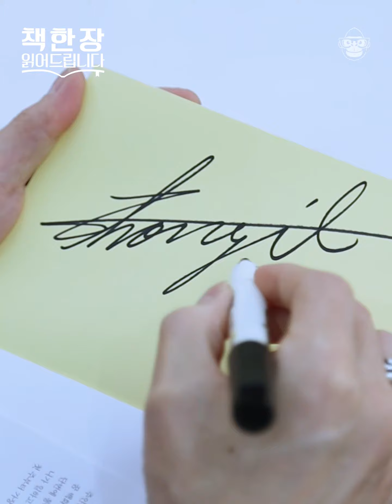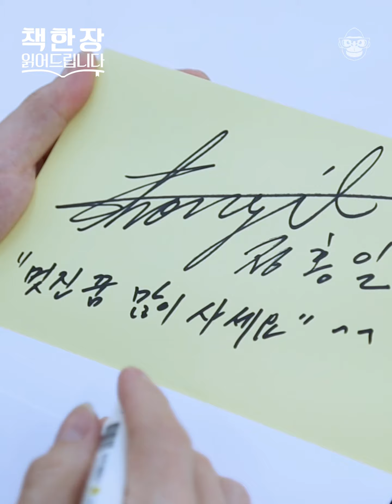(감상평이벤트) 촬영장을 달달하게 만드는 꿀보이스 정홍일😍 댓글 달고 친필싸인 책 받아가세요! | 책 한 장 읽어드립니다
책 한 장 읽어드립니다 비하인드 영상에 감상평을 남겨주시면
가수 정홍일의 친필 싸인이 담긴 〈달러구트 꿈 백화점〉 책을 보내드립니다!

-이벤트일정 : ~6/3 (목)까지
-발표일정 : 6/4 (금) 사피엔스 스튜디오 커뮤니티

출연 : 가수 정홍일
책 : 〈달러구트 꿈 백화점〉, 이예나

독서에 대한 의지는 있지만 실행이 어려운 여러분
또는 책을 사랑하는 프로독서러 여러분에게
매일 아침, 책 한 장씩 읽어드립니다.